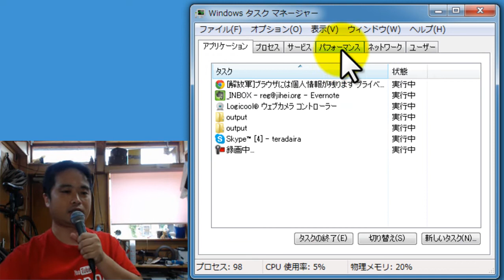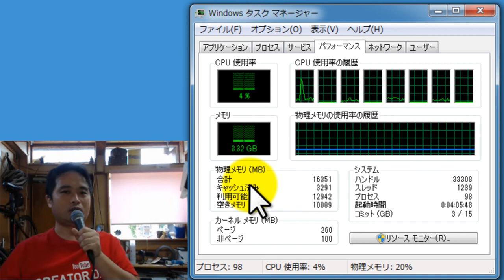[解放軍]闇雲なパソコンのアップグレードはお金の無駄です タスクマネージャーを大活用しましょう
何かパソコンが遅い！　そうだ、買い換えよう、メモリ増設しよう、CPUを交換しよう！

これは短絡すぎます。　医者に例えると、病気っぽいから適当な薬を処方しようという考えです。　パソコンも調子が悪い場合は根本的な原因を探る必要があります。　その簡単な方法として

タスクマネージャー

があります。　タスクマネージャーはCPUやメモリの利用率を調べるツールです。　利用している時にメモリ使用料が最大になっている、CPUの使用率が１００％になっている場合は、アップグレードを検討してください。

一方、CPUもメモリも使われていないのに遅い場合は他に問題があります。